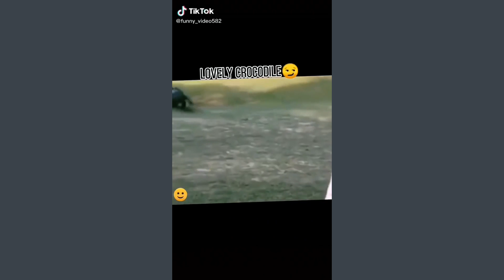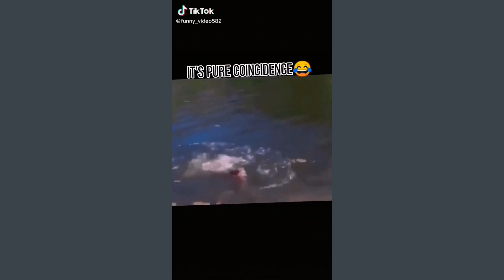Funnyvideo: Tổng hợp video hài hước 5